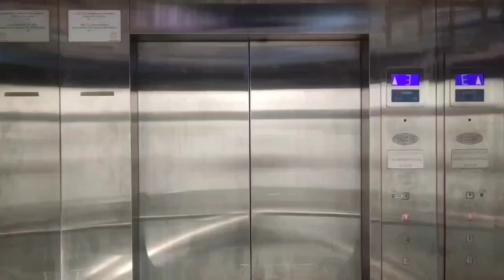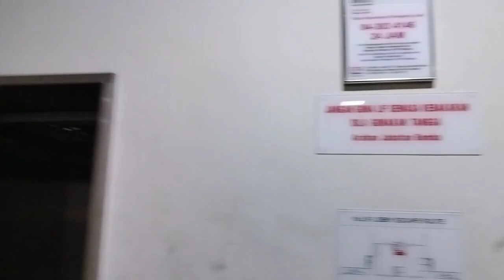[HORRIBLE LEVELLING] Swettenham Pier Cruise Terminal - EITA -Schneider Elevator Lift 2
Dirakam pada 24 Nov 2023

Horrible levelling..
Tahap Mengerikan..

Specs/Spesifikasi:
Floors Serving/Servis LantaiG,1 2*
Capacity/Kapasiti: 15 Persons - 1025KG
History/Sejarah: Original/Asal